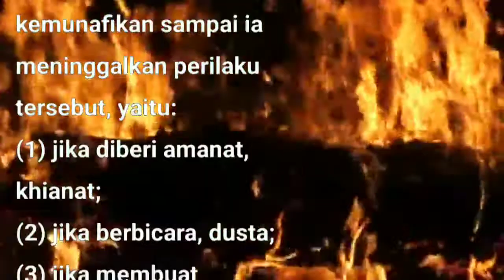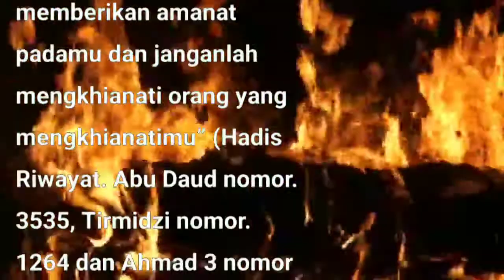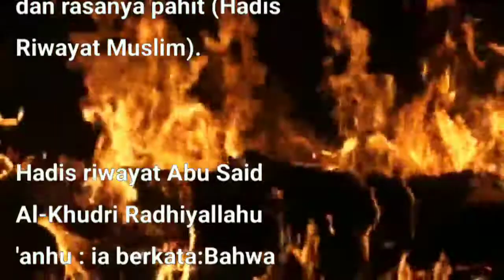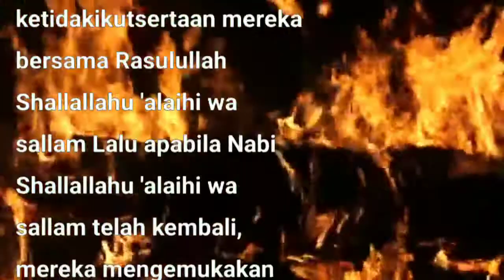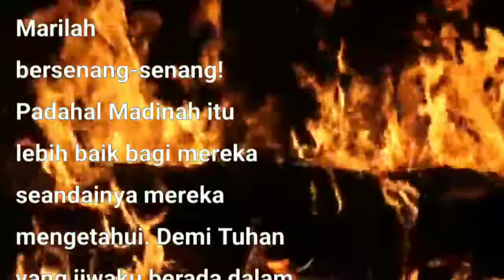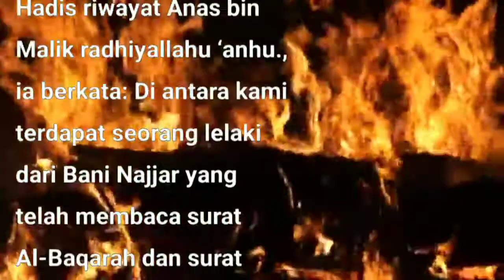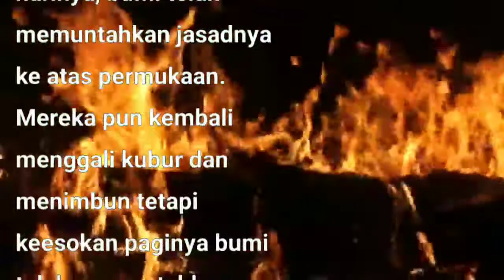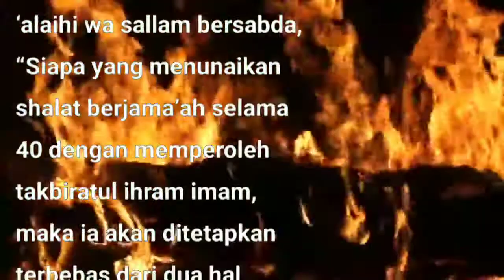Dibacakan Kumpulan Hadits Hadis tentang MUNAFIK. Apakah kita tergolong orang munafik!!?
Rasulullah shallallahu ‘alaihi wa sallam bersabda, “Ada dua sifat yang tidak akan pernah tergabung dalam hati orang munafik: perilaku luhur dan pemahaman dalam agama” (Hadis Riwayat At-Tirmidzi)

Renungan Islam
Renungan Harian
Kisah Islam
Nomor aku